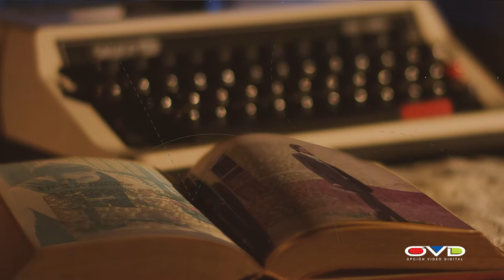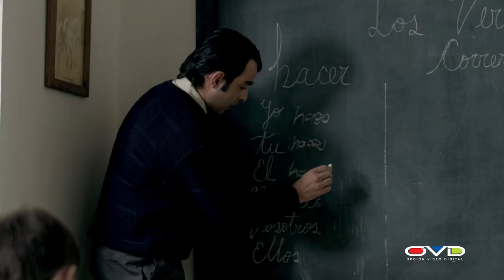Más Allá del Tiempo - Trailer Temporada 2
Más  Allá del Tiempo Temporada 2, fue una serie de época realizada por Opción Video Digital, compuesta de 10 capítulos de 24 minutos. En cada capítulo se cuenta la historia de vida de algún antioqueño ilustre destacado en las artes, la ciencia, las empresas, su importancia política o social.
Disfrútenla completamente gratis por el canal de youtube de Teleantioquia!

Dentro de la serie están célebres nombres interpretados por un elenco de primera:

Director
John Bolivar
Asist Dir 1
Andrés Mesa
Asis  Dir 2/Script
Julián Restrepo
Productora General
Claudia Parra
Coord Producción
Natalia Mejía
Productor Campo
Pablo Mesa
Productor Campo
Lalita Saky
Asis Producción
Andreína Medina Doval
Dir Fotografía
Iván Amaya
Camarografo
Alex Arboleda- Oscar Martín Baena
Primero cámara 1
Jefferson García
Primero cámara 2
Andrés Montoya
Segundo de cámaras
 Juan Daniel Echeverri
Gaffer
Yessi Bernardo Patiño Valencia
Luminotécnico 1
Jose García
Luminotécnico 2
Daniel  Cifuentes Arroyave
Dir Arte
María Adelaida Olarte
Dir Arte
Catalina Olarte
Jefe de Ambientación
Juan  Olmos
Asistente Arte
Andrés Estrada
Jefe de Vestuario
Paula Ciro
Vestuarista
Susana Valencia
Maquillaje 1
Maria Inés Abad
Maquillaje 2
Nasly Yulliet  Aristízabal
Sonidista
Alejandro Echeverri
Asistente de Sonido
Daniel Blandón
DIT/EDITOR/Graficador
Andrés Cardona
Ingeniero
Samir Tapias
Jefe de Casting
Luisa Palencia
Daniel Lujan
Montajista